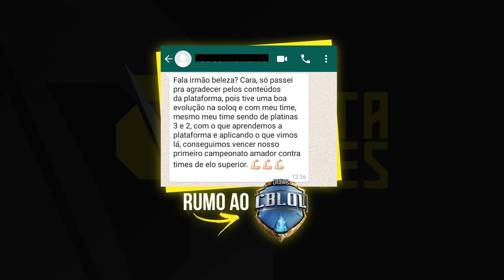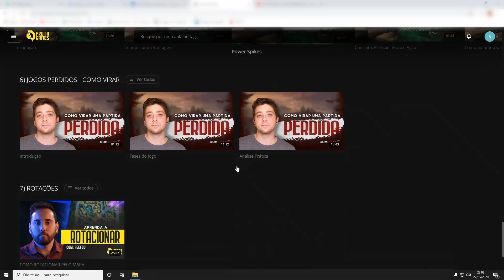COMO JOGAR DE SYNDRA - TUTORIAL DE RUNAS, HABILIDADES, COMBOS E TEAMFIGHT - COM NOSFERUS